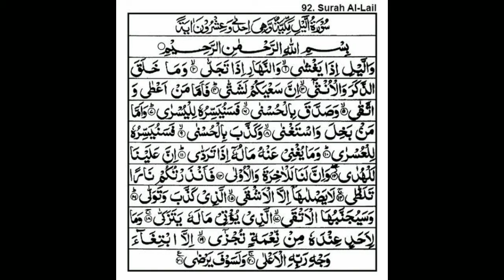Kelas 3 : Surah al-Lail